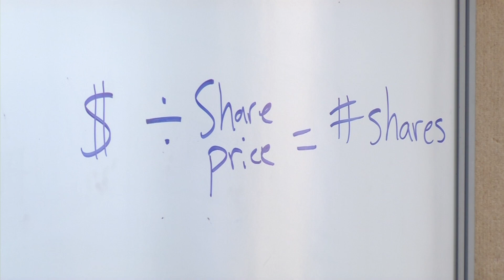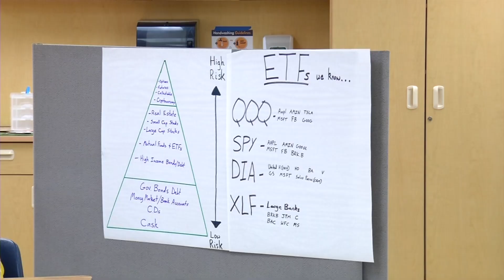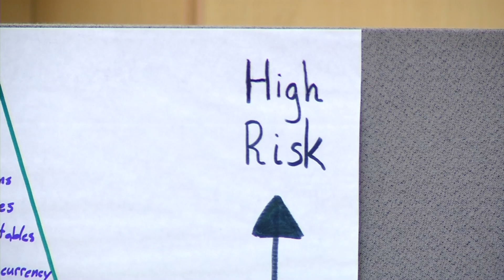School Spotlight: Oxbow Creek Students Learn About Stock Market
Students at Oxbow Creek Elementary in Brooklyn Park play the “Stock Market Game,” courtesy Minnesota nonprofit BestPrep. “We want kids to understand how the money comes in, how the money comes out, and that it doesn’t take a Wall Street banker to have a comfy retirement if you’re careful with your money,” said teacher John Wippler.